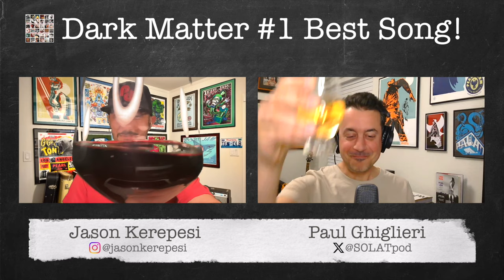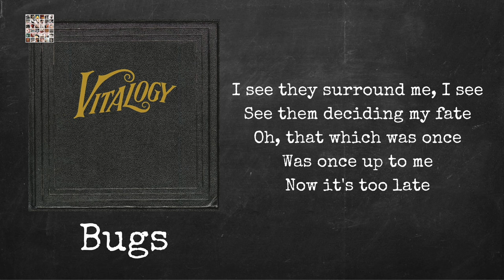Ep. 200 - Dark Matter #1 Best Song!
Jason Kerepesi and Paul Ghiglieri discuss every aspect of Pearl Jam's music and the bands and communities they inspire.

👉 In this episode:
Jason and Paul celebrate their 200th episode by celebrating Pearl Jam for having the #1 rock song in all the land. Then they answer questions from the virtual mailbag. All that and the Lyric and Live Cut of the Week - Bugs.

stateofloveandtrustpod - at - gmail dot com

📖 Chapters 📖